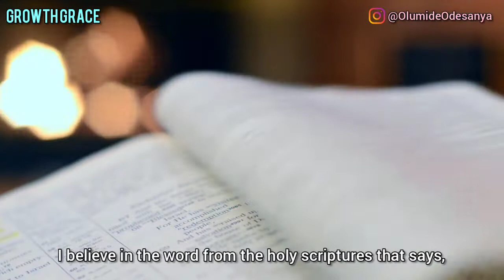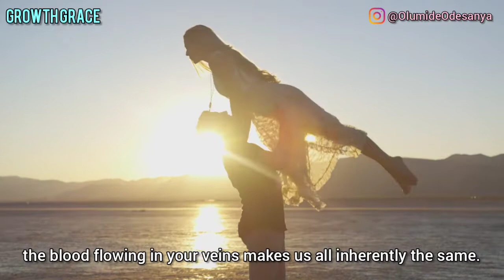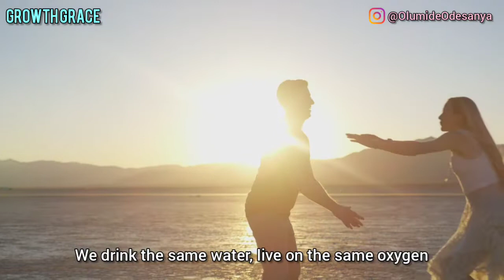Tribute to all BLACKS (AFRICANS). Voice of Life Against "I Can't Breathe" in honour of George Floyd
In honour of George Floyd and other Africans in America.

I speak of no continent neither do I speak to a people group, I speak to the earth and it's fullness, I speak to the world and those who have life in it today.

The true essence of life has no colour, it's as transparent as water and as colourless as oxygen.

I believe in the word from the holy scriptures that says the life of the flesh is in the blood.

White or black, the colour of your blood is red. The same red colour under the black skin is the same under in the white skin.

MAY GOD CONSOLE AND COMFORT THE AFFECTED FAMILY AS WE PRAY FOR PEACE IN AMERICA